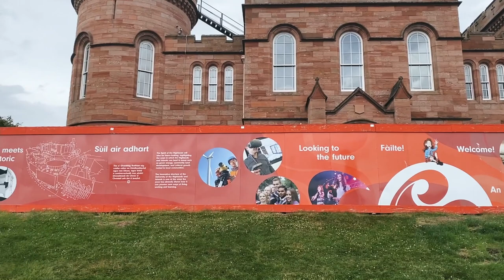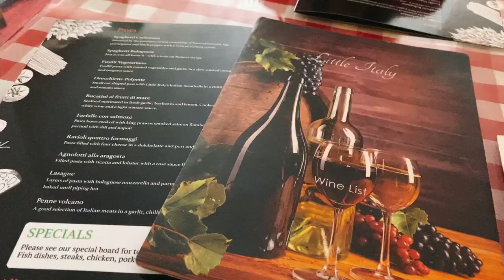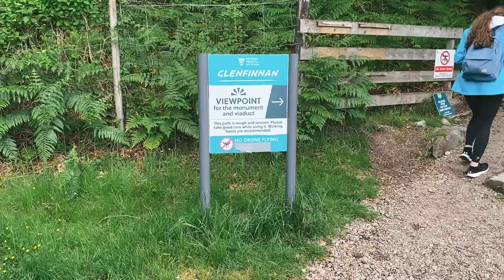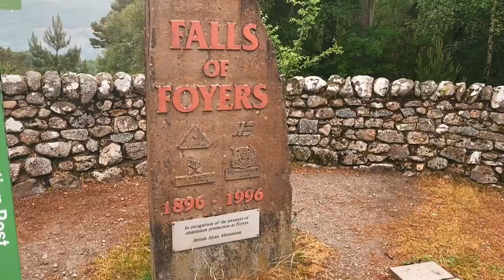Scottish Highlands Vlog | Visiting Loch Ness and Exploring Harry Potter Filming Locations!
This is the first video in a two part series of my recent trip to Scotland with my family.  We had so much fun exploring the Scottish Highlands, ticking more Harry Potter filming locations of our bucket list and finally seeing Loch Ness (didn't manage to spot Nessie though)...we hope you enjoy watching!